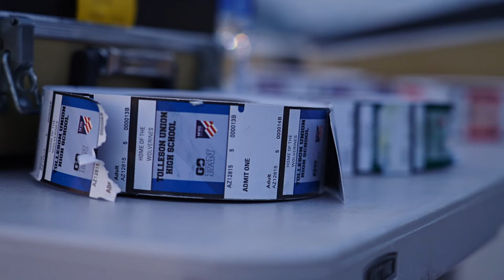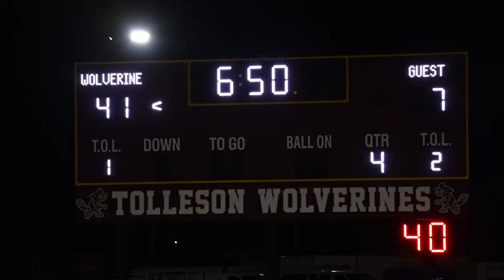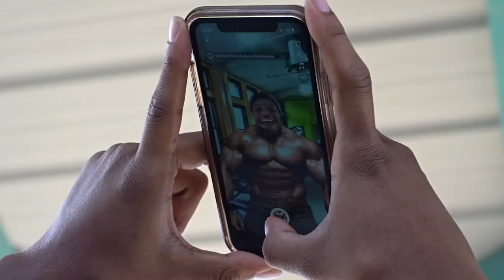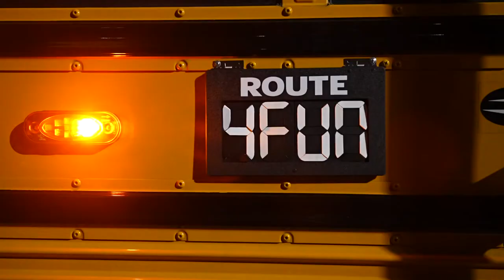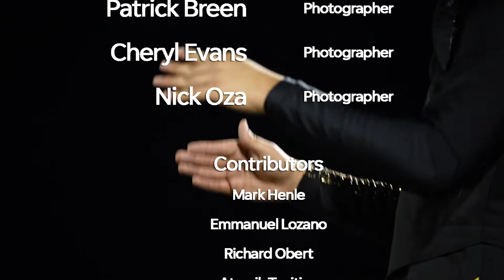The Tolleson football team has the regional title in their sights after a string of wins - Episode 4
Tolleson Union High School football has more wins on its record after a rocky start to the season, and both the team and fans are fired up. What's next?

The Arizona Republic and azcentral.com will follow Tolleson's football team for the entire 2021 season in the second year of a documentary series called "Beyond The Gridiron: Tolleson."